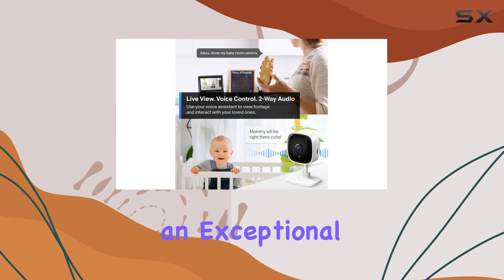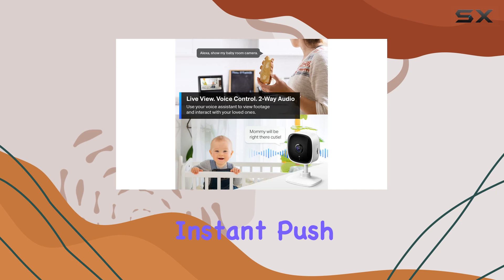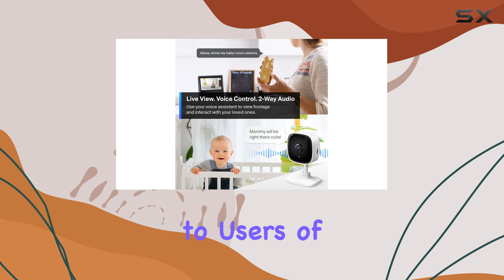TP-Link Tapo 2K Security Camera: The Ultimate Baby & Pet Monitor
0:00 Intro
0:07 Review

Things that we mentioned in this video:
TP-Link Tapo 2K Security Camera : B09YL7JPXY